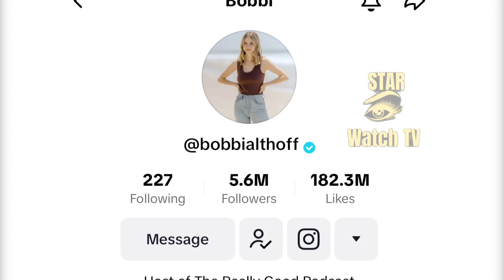Bobbi Althoff: How Did She Get Drake, Tyga, Armani White, and More To Come On Her New Podcast?!